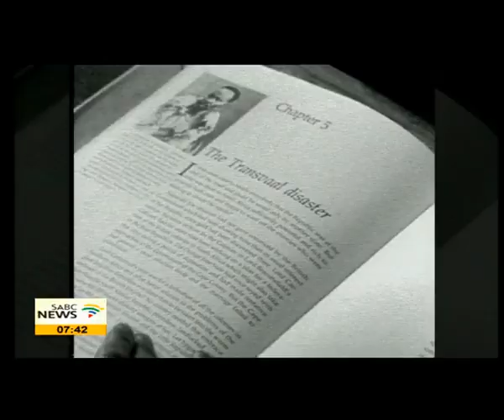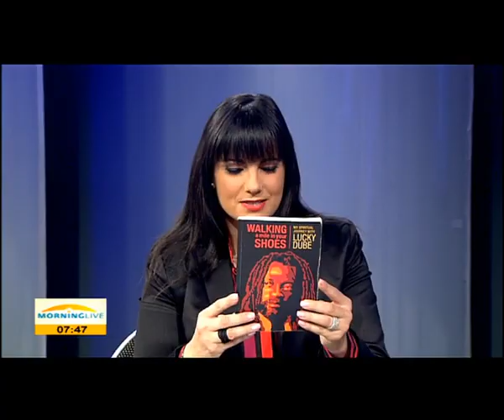Remembering Lucky Dube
This coming Saturday,the 18th of October, it will be exactly 7 years since the death of Lucky Dube. The musical legend was the country's biggest reggae artist and also well known internationally. In 25 years he released over 20 albums and produced hits such as I've got you babe, Remember me and Prisoner. Dube was murdered in Rosettenville,in Johannesburg in 2007. To celebrate his life and talent, we are now joined by his manager at the time of his death Lenah Moshoele...